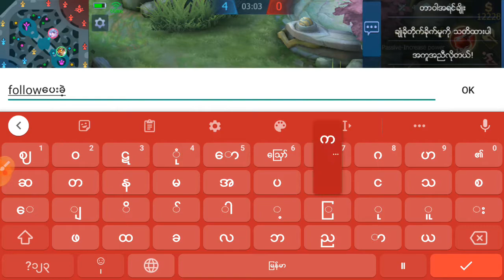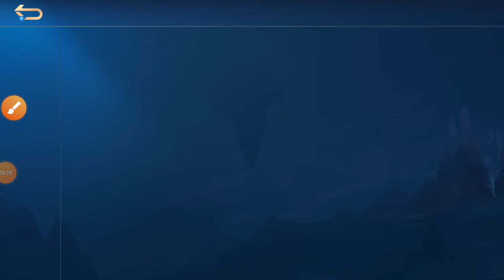3 December 2020